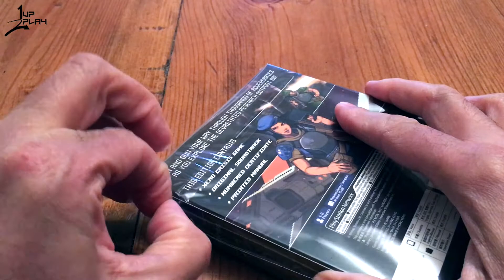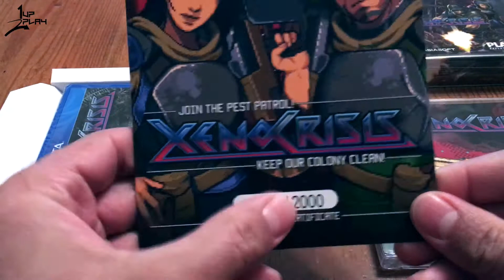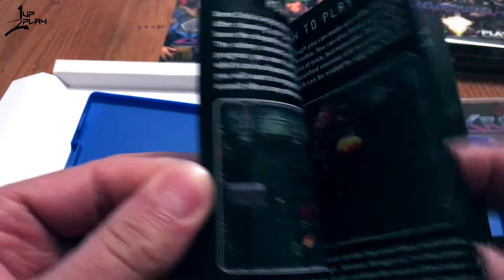XENOCRISIS - PS VITA!